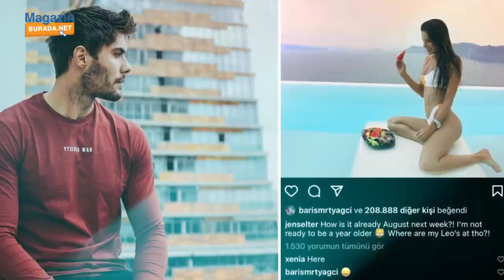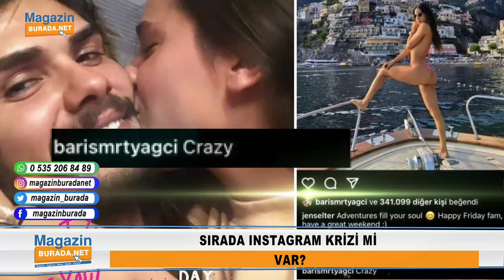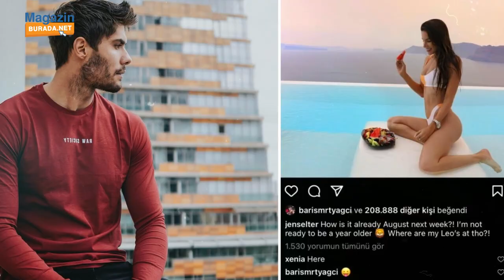Barış Murat Yağcı'nın Ünlü Modeli Yorum Yağmuruna Tuttuğu Ortaya Çıktı | NİSA BÖLÜKBAŞI NE DİYECEK?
Nisa Bölükbaşı ile evlilik planları yapan Barış Murat Yağcı’nın 27 yaşındaki Jen Selter'ı yakın markaja aldığı ortaya çıktı. Dünyaca ünlü fitness modelin paylaştığı neredeyse her fotoğrafını beğenen Yağcı’nın sık sık öpücük emojisi atması da dikkat çekti.

Öte yandan Jen Selter’in birkaç gün önce paylaştığı bir fotoğrafa yine Barış Murat Yağcı’dan beğeni geldi. Nisa Bölükbaşı'nın, sevgilisi Barış Murat Yağcı'nın ünlü modele olan ilgisine ne yorum yapacağı merak konusu oldu.